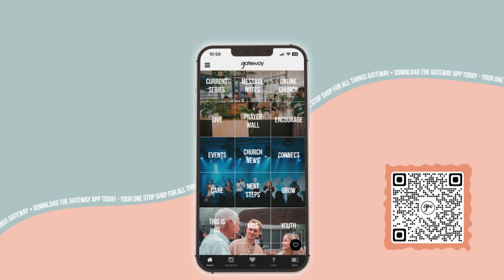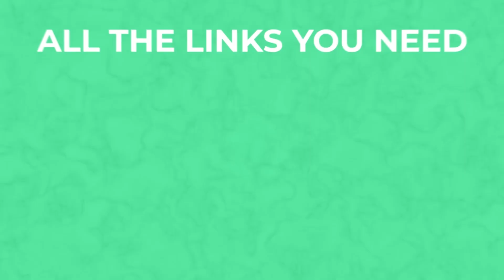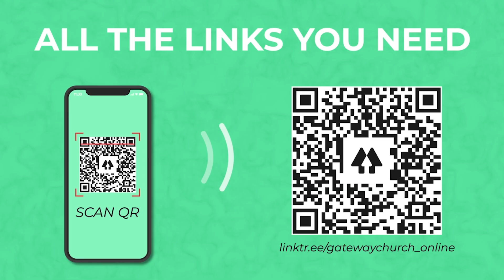Surprised by Growth (Church at Home October 6, 2024)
You can connect with Gateway and keep in the loop by checking out our app!

// ONLINE GIVING //
Gateway Church (Australia) Ltd
BSB 063-608
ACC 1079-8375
Or call Gateway on 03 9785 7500

// NEED SUPPORT? //